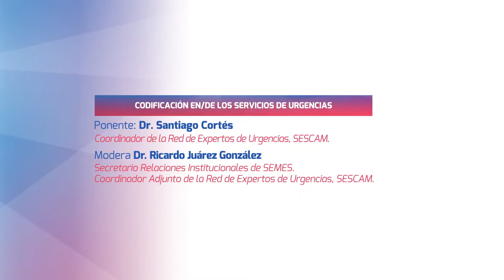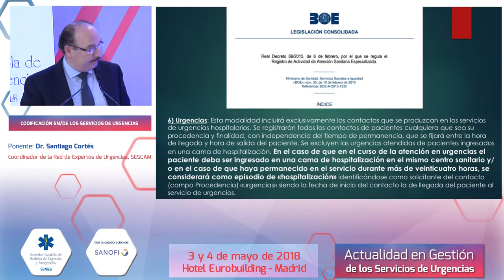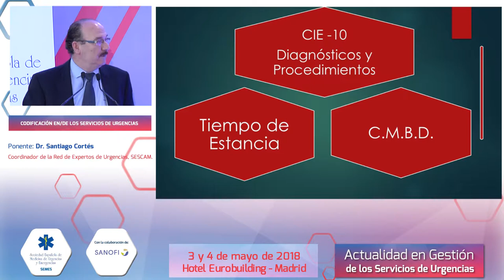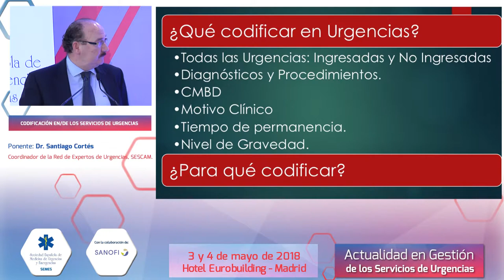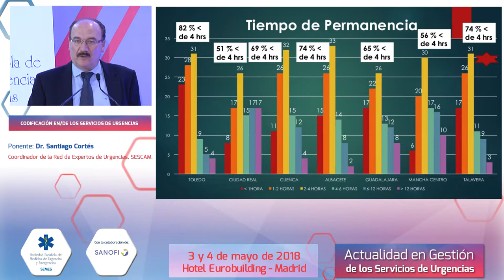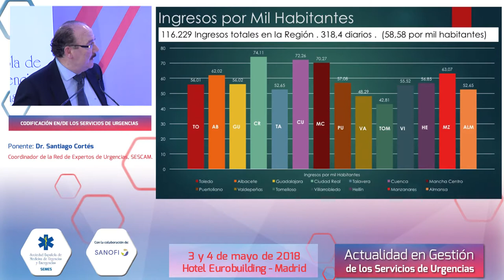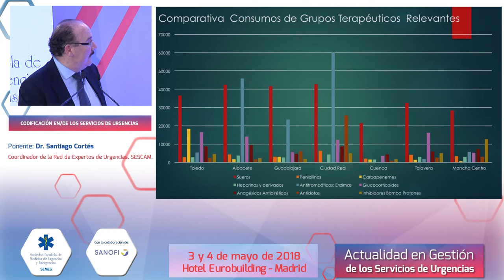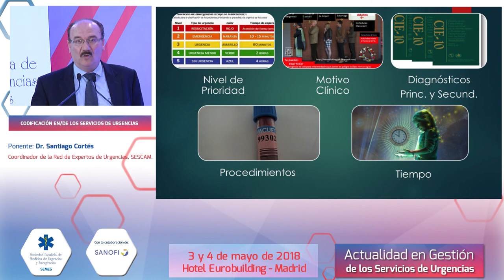Gestión en los Servicios de Urgencias - Codificación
Codificación en los Servicios de Urgencias
Dr. Santiago Cortés
Dr. Ricardo Juárez González